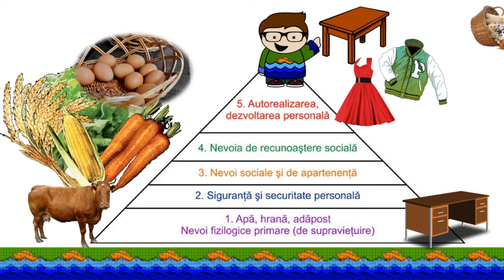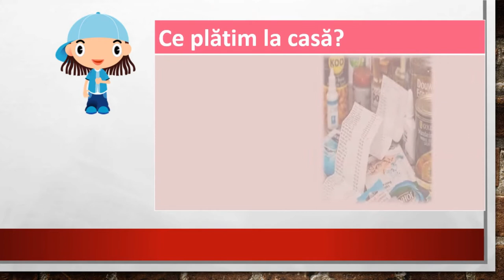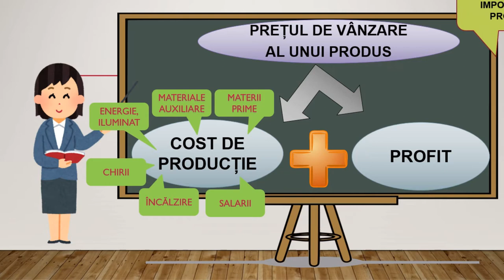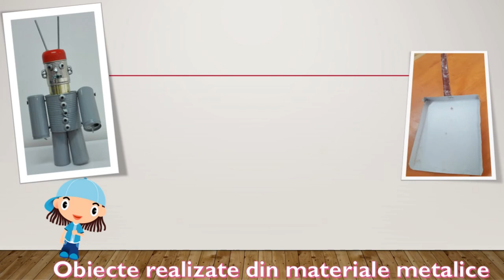Calcularea prețului de vânzare al unui produs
Scopul urmărit de resursă
-îmbunătățirea competențelor de aplicare a cunoștințelor din domeniul matematicii și științelor pentru rezolvarea unor situații/probleme din viața de zi cu zi;
-obținerea unui feed-back cu scop reglator al învățării;
Prin utilizarea resursei, se așteaptă ca elevii să învețe principul de calculare al prețului de vânzare pentru a calcula apoi, prețurile produselor realizate la orele de aplicații practice.
Cuvinte cheie: preț, vânzare, cumpărare, cost de producție, profit.